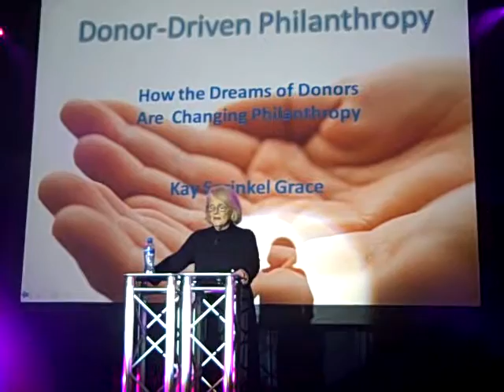Kay Sprinkel Grace's closing plenary at IFC 2008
Kay Sprinkel Grace delivers the closing plenary at the International Fundraising Congress, October 2008, at Noordwijkerhout, Holland.